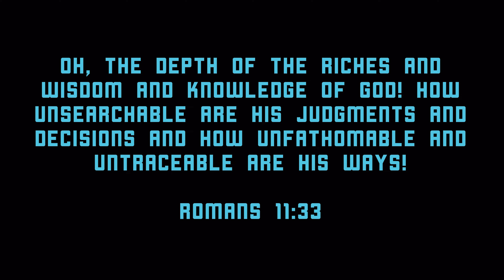“Solo Sessions” featuring Te’andra Evans - “Never Knew”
“Solo Sessions”’welcomes Te’andra Evans as the featured guest. She sings an original song penned by yours truly entitled “Never Knew”

Background Vocals by Te’andra Evans & Earl J Miller

Background Vocal arrangements by Earl J Miller

More about the guest

TeAndra Evans is a 23yrs old student currently enrolled as a senior at University Of Maryland (Eastern Shore). She is majoring in Rehabilitation Psychology in hopes of becoming a Sports Mental Health Counselor. She has recently started her own podcast called “The Selah Podcast” and it is designed to bring honesty back to conversation. She is a creative content creator and avid music lover. As a pastor’s daughter, she is enjoying her church, GOD and HIS purpose, and what THE MOST HIGH is doing in the lives of others.

Earl Miller Music is a platform I created to feature my original and interpretations of popular cover Christian music. I love playing music that utilizes jazz, classical, funk, r&b, folk, fusion, soul, reggae, gospel, and rock tonalities. I also use this platform to showcase "other" talented and gifted vocalists and musicians on a show I feature entitled "Solo Sessions"